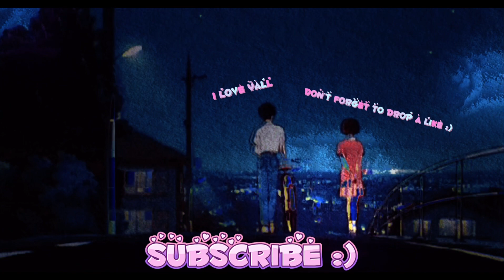NARUTO PULLED UP TO THE PARK AND SHOWED HIS FULL POWER!! 👀🔥 NBA2K21 CURRENT GEN PS5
⚫COMMENT ANY IDEAS FOR VIDS✅

 ▪ PSN - nyc-_-dj